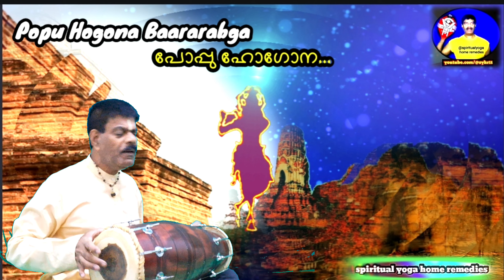Popu Hogona baararanga...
karnatik song
Ragam - behag
Taalam - rupaka
composer - purandara daasar
video editing - kinemaster
video recorde -s8 mob: